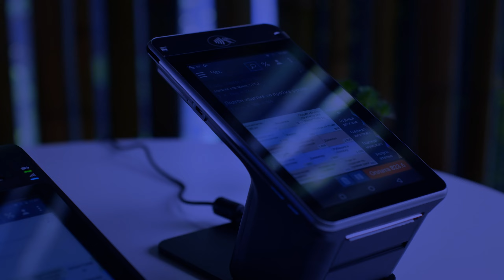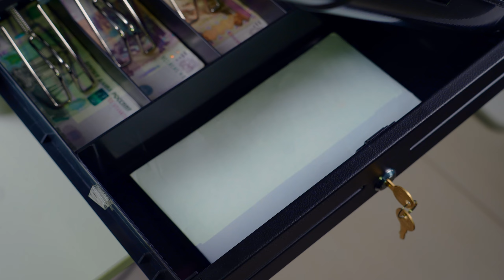АТОЛ SB-245 и АТОЛ CD-410-B: обзор двух популярных моделей денежных ящиков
Какой ящик для выручки выбрать для своего магазина? Рассматриваем две популярные модели денежных ящиков от компании АТОЛ. Для подробного разбора выбрали модель с механическим замком SB-245, и электромеханический ящик CD-410B.

Получите 500 руб. на заказ торгового оборудования с сайта или 1000 руб. при заказе комплексной автоматизации со СБИС для магазинов и ресторанов!

Обязательно пишите в комментариях, какие модели оборудования интересны вам в деталях, а мы расскажем о них в следующих выпусках!

00:00 Чем популярны денежные ящики?
00:38 Параметры АТОЛ SB-245
01:28 Параметры АТОЛ CD-410-B
02:03 Открытие ящика АТОЛ CD-410-B после оплаты
02:36 Различия АТОЛ SB-245 и АТОЛ CD-410-B
02:53 Денежный ящик для ВикиПринт 57Ф